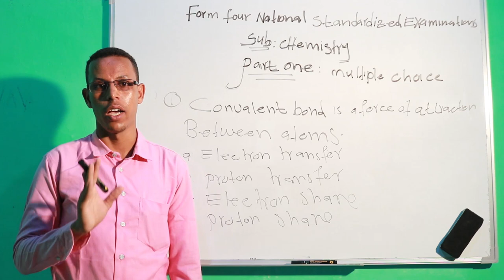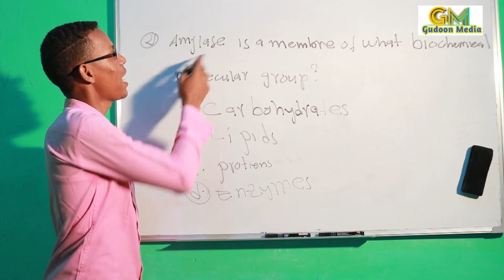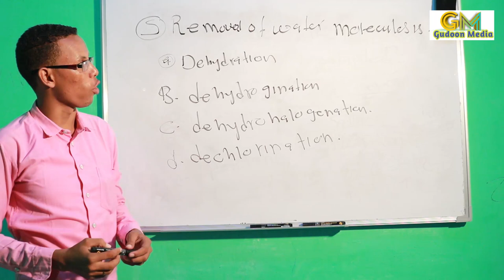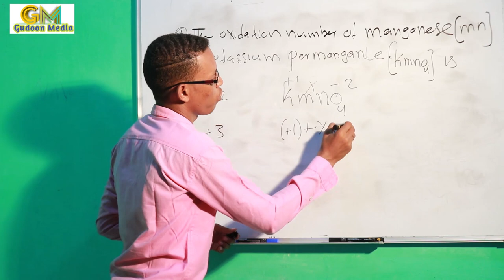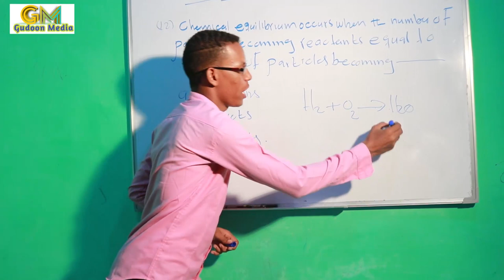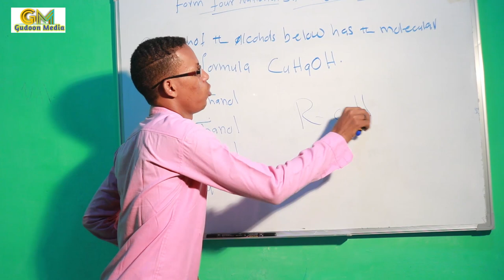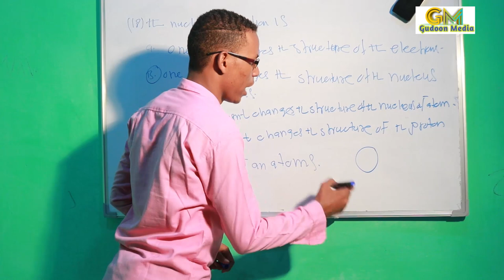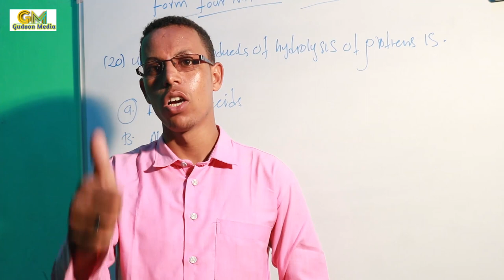CHEMISTRY|-Imtixaankii Qaranka 2019||Qeybta 1-aad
Muuqaalkan waxa ka mid muuqaaladdii aan horey idinkugu balan qaadnay aadna aad u wada sugeyseen, waa muuqaal aan kugu soo gudbin doono ka shaqeynta imtixaankii qaranka ee sanadkii tegay gaar ahaan maadada KIMISTIRI (Chemistry).
ka faaiideysi Wacan
GUDOON MEDIA wehelka bahda waxbarashada.